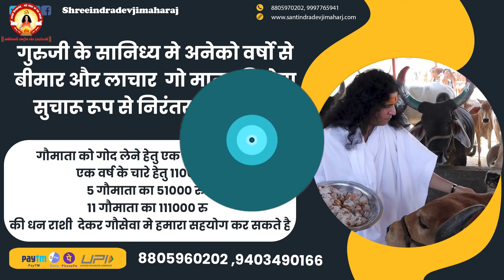भागवत सुनने से मिलते हैं यह चार उत्तम फल || Sant Indradevji Maharaj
बैंक डिटेल्स है :
1)HDFC BANK, BRANCH -VRINDAVAN, UP

1 गज जमीन - 11,000/- ,           5 गज जमीन - 55,000/- ,         11 गज जमीन - 1,11,000/-

Keyword Search
indradevji maharaj bhagwat katha,
indradevji maharaj motivational,
bhagwat katha,
bhagwat,